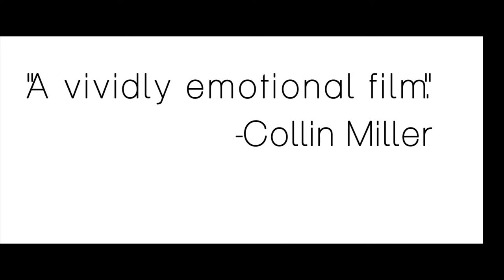STN 2015 West Broward High School Movie Trailer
Topic: Plan B
Victoria Zamora
Ashton Lauritzen
Zachary Bernstein
Richard Pinto
Stephanie Caravan